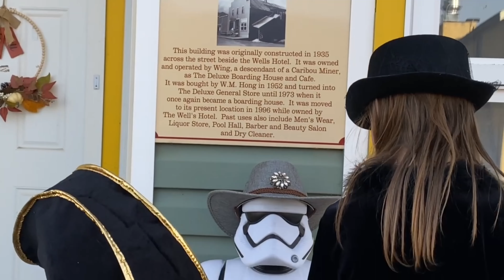Halloween 2023 in Wells BC with my Kids and Me!!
Some clips of the kids and I. What a fun time we had.